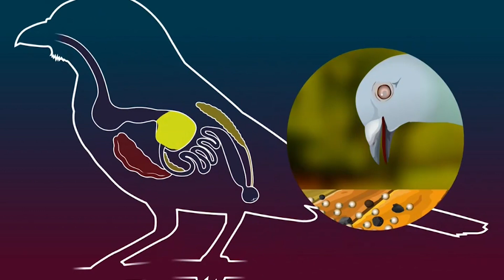16 PAKAN YG TIDAK BOLEH UNTUK BURUNG KENARI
Burung Kenari tidak boleh sembarangan diberi makanan. Pasalnya, ada beberapa jenis makanan Kenari yang menurut kita sehat, tetapi justru berbahaya bagi kesehatan Kenari. Oleh karena itu, ketahui beberapa jenis makanan yang tidak boleh dimakan burung Kenari.

Ya, semua jenis burung mempunyai jenis makanan yang berbeda. Ada burung pemakan daging, biji-bijian, voer, serangga, dan lain lain. Kalau burung saja jenis makanannya berbeda, berarti makanan burung dan makanan manusia, tentu tidak sama.

Namun, semakin hari sepertinya lebih banyak kicau mania yang bereksperimen membuat pakan burung Kenari dari olahan bahan-bahan yang biasa dikonsumsi manusia. Padahal, hal tersebut belum tentu dapat menyehatkan burung Kenari.

Sistem pencernaan burung dan manusia berbeda. Bahkan, bagian lidah burung dan lidah manusia saja berbeda. Burung tidak mempunyai indera perasa, sehingga bisa memakan cabai tanpa merasa kepedasan. Ini hanya salah satu contoh kecil saja.

Ternyata ada beberapa jenis sayuran yang tidak harus diberikan ke burung Kenari. Sebab, sayuran tersebut tidak terlalu bermanfaat untuk burung Kenari, bahkan ada kemungkinan justru berdampak tidak baik.

Berikut 16 MAKANAN yang tidak baik untuk kenari, Selamat Menonton!